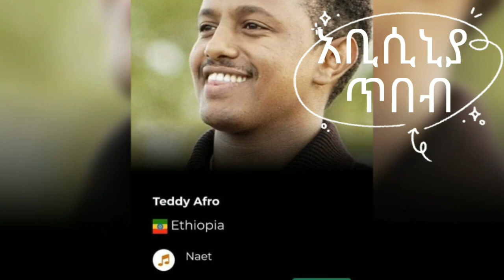ቴዲ አፍሮ ምን ገጠመው- ያሳዝናል teddy_afro ye_ fazilet_lijoch#teddyafroethiopianmusic#teddy_zefen#fetadaily